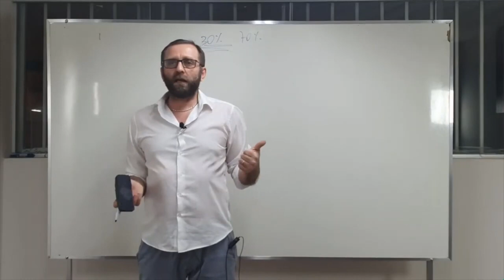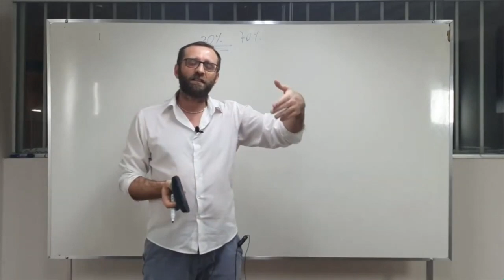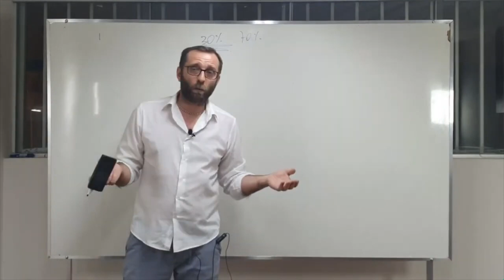Como conseguir um sorvete com cor sem usar corante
O gelato é um sorvete sem nenhum tipo de conservante. Os produtos são 100% naturais.

E se você sente que precisa dar mais cor aos seus sorvetes sem corantes, veja o que pode fazer!

Veja também